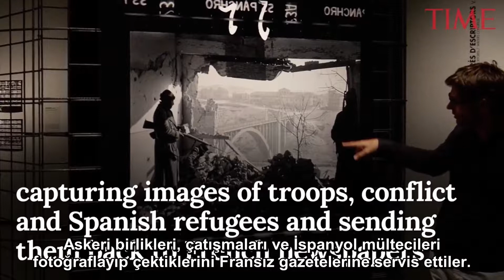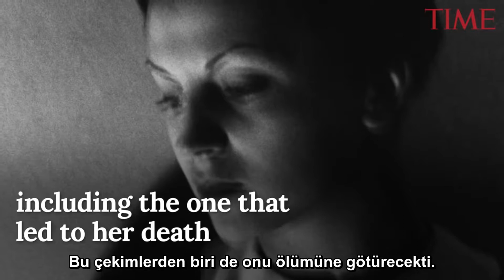Savaş Fotoğrafçısı Gerda Taro Hakkında Bilmenin Gerekenler | TIME | Türkçe Altyazılı- Evrim Ağacı